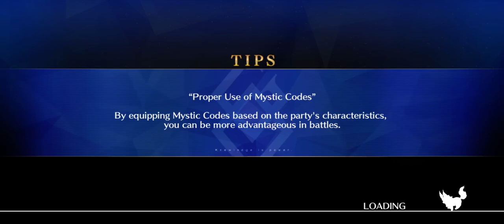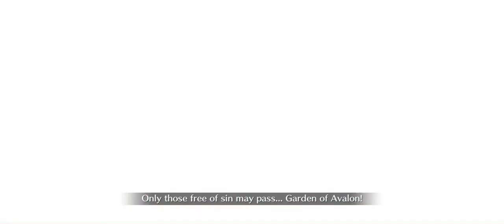Fate/Grand Order | Charles Babbage Interlude - Iron Mobile Report C. Babbage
This Interlude Quest of Charles Babbage involves him & Chaldea’s Master fighting to save a princess in the latter’s dream!